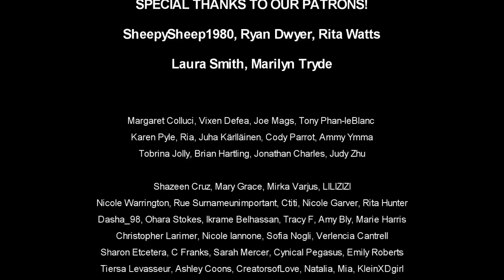Supernatural Season 2 Episode 5 REACTION "Simon Said"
Special thanks to: Joe Mags, SheepySheep1980, Ryan Dwyer, Rita Watts, Marilyn Tryde and all the other amazing Patrons!